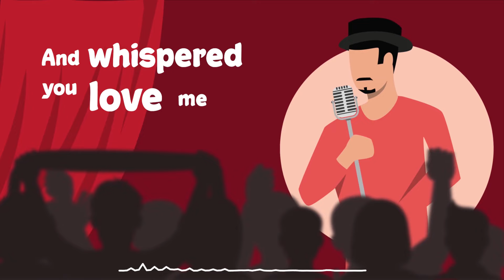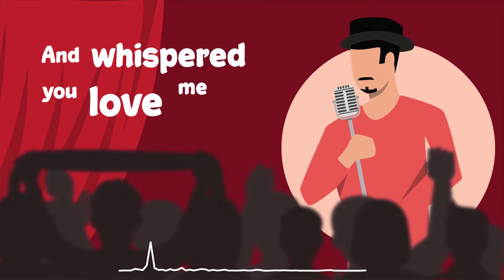Glenn Fredly - Let Go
Hallo teman-teman!! Hari ini ada Glenn Fredly yang menemani kita dengan lagu berjudul Let Go. Apa kesan kamu tentang lagu ini?

You have never loved someone just like me before
I know you're finding the words to say
I see tears in your eyes, your trembling hands
It's hard to let go, I know

And let me kiss you and hold you tight
I promise I won't let go
Tonight, we'll share the love that we've been trying to hide
The whole world is sleeping tonight

And in the sky we'll fly together hand in hand
Don't mind the stars, somehow I know they understand
But you just stared at me and cried
How I hate it when you cry
And whispered you love me

But you can't, cause you've never love someone like me before
And wouldn't know what the world would say
I see fear in your eyes
Come out and let go